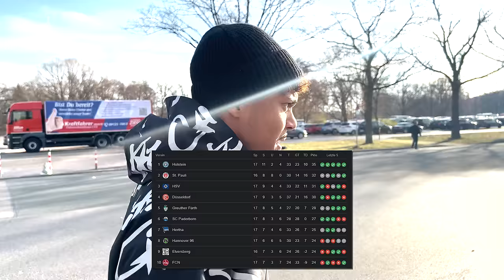Nürnberg gegen Hamburg⚽ | Stadionvlog 🔥| Niklas Wilson